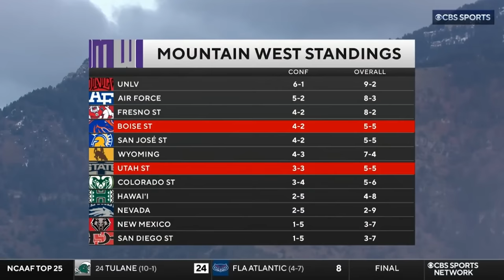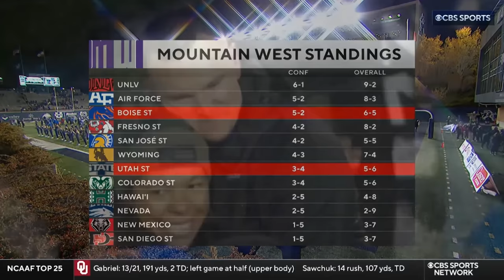Boise State vs Utah State 2023 Highlights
George Holani ran for 178 yards and two touchdowns as Boise State cruised to a 45-10 victory over Utah State.

Holani broke loose on a career-long 75-yard touchdown run and added a 26-yarder, each in the second quarter, as the Broncos built a 31-10 halftime lead. Holani carried 10 times and had 158 yards rushing in the half.